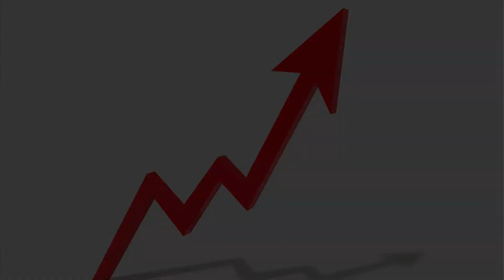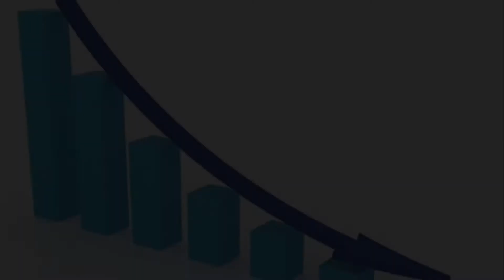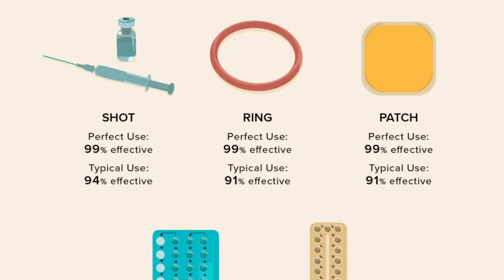May 19, 2021